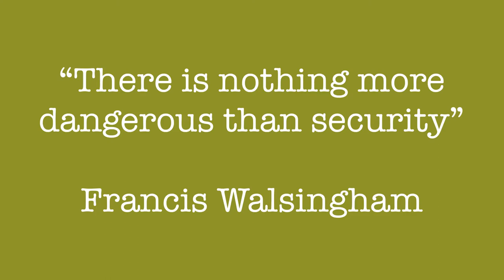Episode Ten: FRANCIS WALSINGHAM AND MARY QUEEN OF SCOTS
Words of War: fighting words from 1066 to the present day

Hoad T F (2003) The Concise Dictionary of English Etymology, Oxford, Oxford University Press. ISBN 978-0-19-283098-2, page 238.
Rex, Richard (2014) Tudors: The Illustrated History, Amberley Publishing. ISBN 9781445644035, locations 3322, 3759, 3884, 4039, 4099.

All images from Wikimedia Commons - public domain.